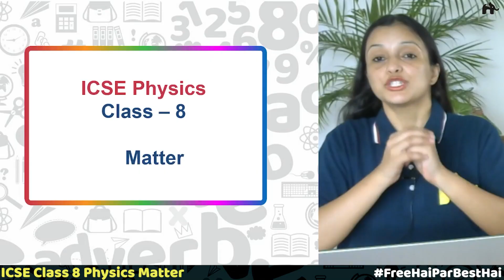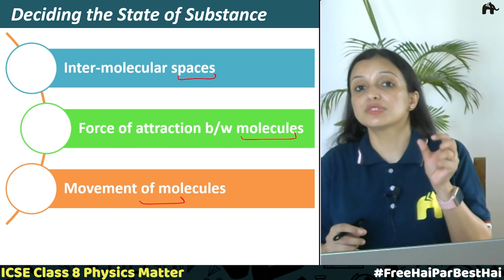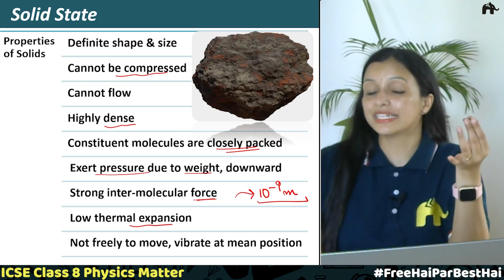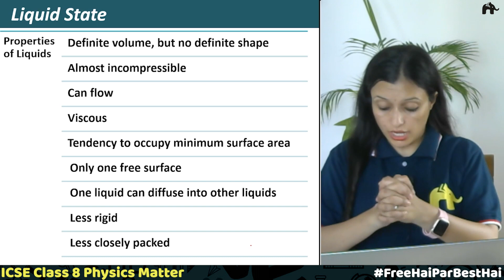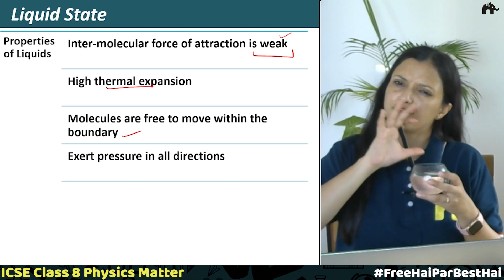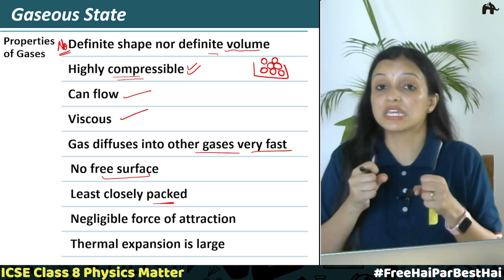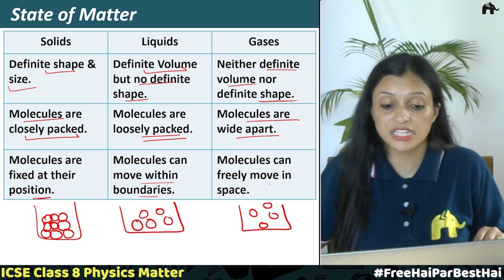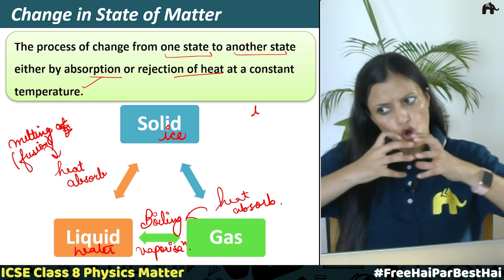Matter Class 8 ICSE Physics | Selina Chapter 1 | Adhesion & Cohesion, Change in State of Matter #2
Matter Chapter 1 Class 8 Physics ICSE

Timestamp:
0:00 Introduction
0:42 States of Matter
4:11 Deciding the state of a Substance
6:14 Solid State
12:28 Molecular Model of Solids
15:06 Liquid State
19:54 Molecular Model of Liquids
22:24 Gaseous State
26:15 Molecular Model of Gases
27:18 Distinguish Between Solid, Liquid and Gas
30:40 Change in the State of Matter